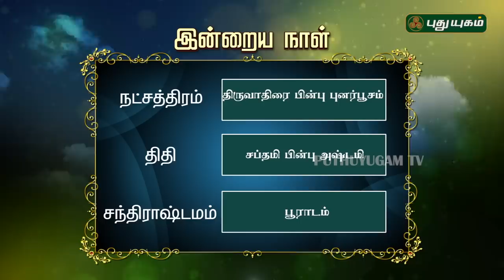இன்றைய ராசிபலன்| Daily RasiPalan | 12/04/2019 | Puthuyugam TV